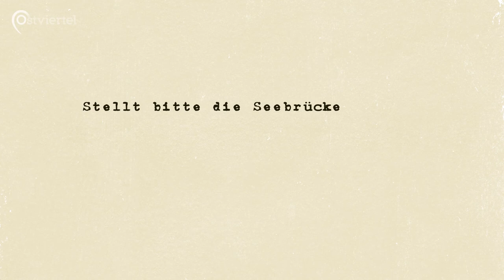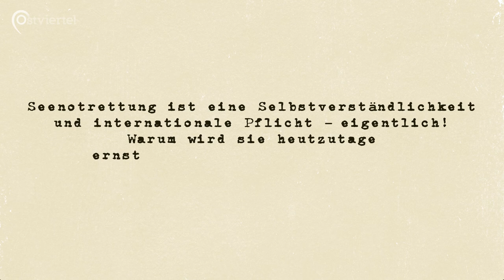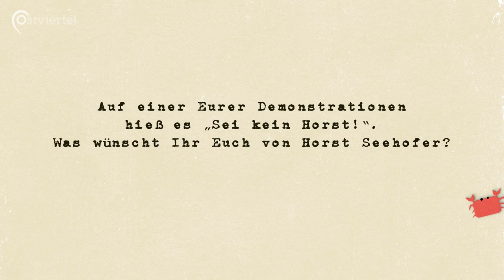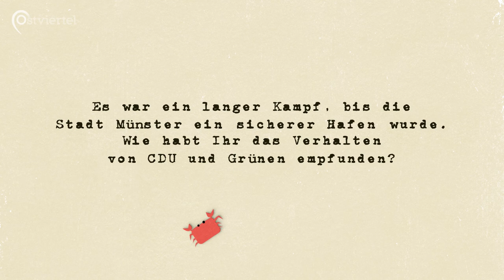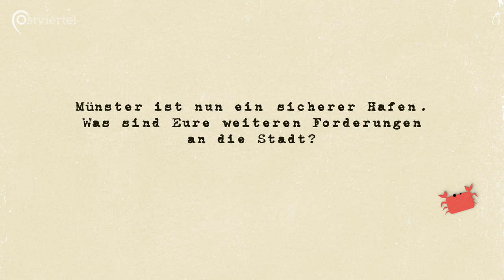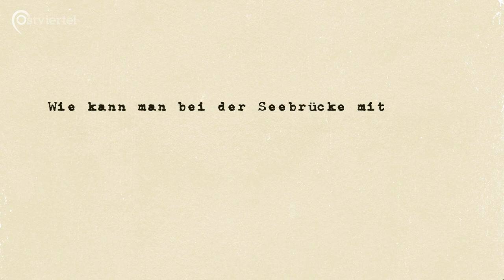Seebrücke Münster: Brücken der Menschlichkeit bauen | Ostviertel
Es war Ende Juni 2018 im Mittelmeer: Damals musste das private Rettungsschiff „Lifeline“ mit 234 Menschen an Bord tagelang auf hoher See ausharren, und es wurde ihr nicht erlaubt, in irgendeinem europäischen Hafen anzulegen. Und das obwohl zu diesem Zeitpunkt bereits mehrere europäische Städte und Länder angeboten hatten, die Geflüchteten aufzunehmen.

 Jan Große Nobis